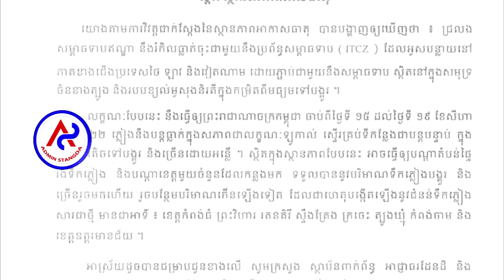Be careful! From August 15 to 19, Cambodia will continue to rain almost everywhere.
Be careful! From August 15 to 19, Cambodia will continue to rain almost everywhere. .. សូម​ប្រុង​ប្រយ័ត្ន​!ចាប់ពីថ្ងៃទី ១៥ ដល់ ១៩ ខែ សីហា កម្ពុជា ភ្លៀង​នឹង​បន្ត​ធ្លាក់​ស្ទើរ​គ្រប់​ទីកន្លែង​ជា​បន្តបន្ទាប់